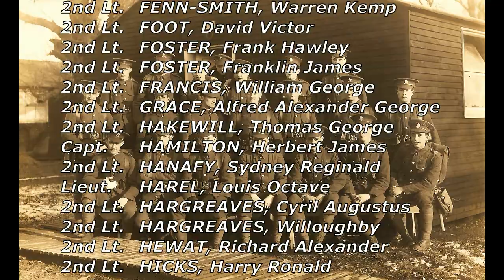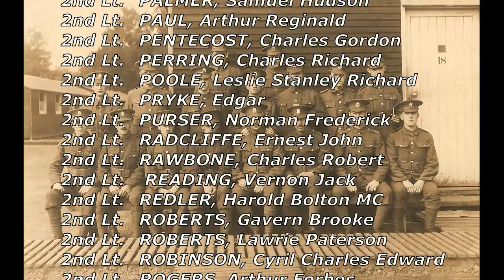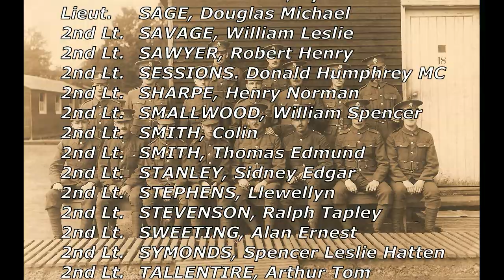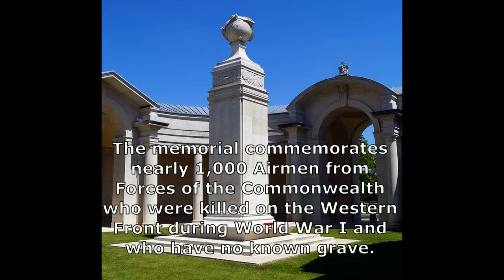Artists Rifles OTC - Royal Flying Corps, Hare Hall Camp, Gidea Park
The Artists Rifles OTC trained 10,256 officers from 1914 to 1918. Many went into the regular regiments, 936 officers went into service in the Royal Flying Corps. Hare Hall camp in Gidea Park Essex trained many artists including Paul Nash, Wilfred Owen, Edward Thomas, Alfred Leete and Noel Coward, to name just a few. Both Wilfred Owen and Edward Thomas would die on the battlefield.

The regiment itself has a grand history starting it's life on the 28th February 1860 as the 38th Middlesex (Artists) Rifle Volunteer Corps with its headquarters at Burlington House, London. When WW1 broke out NCO"s of the Artists Rifles were selected to be officers and sent to other regiments, known as "The First Fifty". Massively outnumbered, many of these men would die before the year ended, as they fought to stop the German advance. Their training was second to none but still the sheer number of the German military was no match. The Kaiser himself said that the BEF (British Expeditionary Force) was a "contemptible little army". While some saw this statement as a slur, it was in fact meant to be praise, as such a small army had managed to stop the German advance in it's tracks.